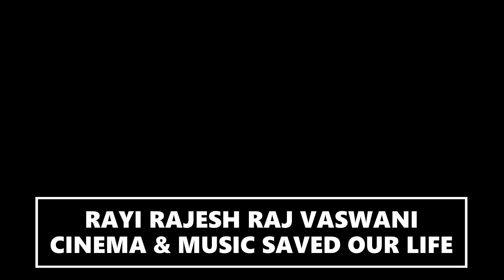HAUNTED MANSION : DISNEY - OFFICIAL TRAILER (HD) IN ENGLISH COMING SOON EXCLUSIVELY ONLY IN THEATERS